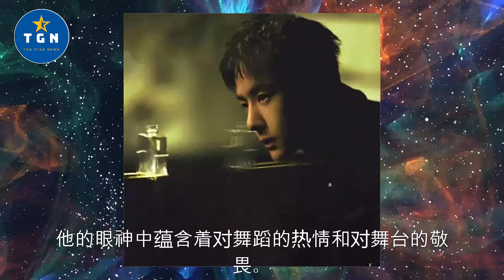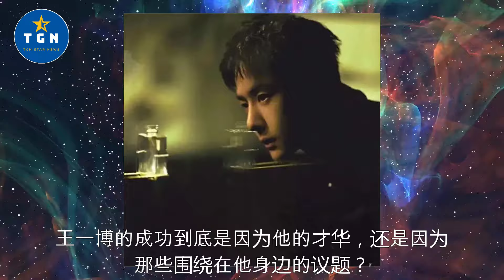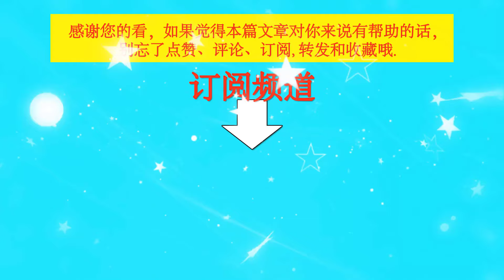王一博：当舞台遇上硬核控场，什么都是浮云，只剩下满屏的帅气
王一博：当舞台遇上硬核控场，什么都是浮云，只剩下满屏的帅气     | TGN Star News